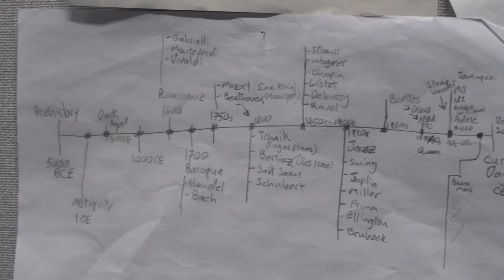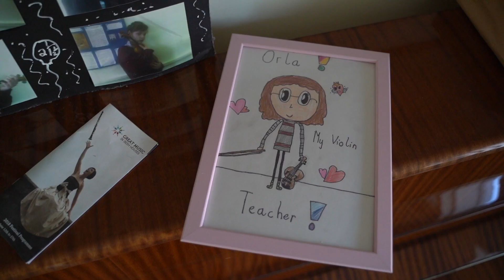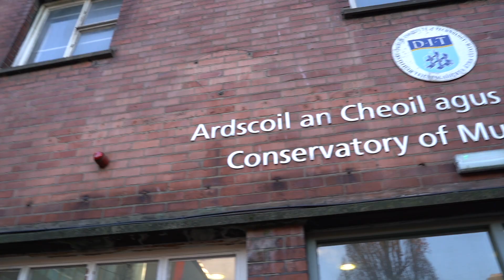Goodbye Chatham Row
Well it's been a long time coming and now we have finally locked the doors of Chatham Row for the last time. All the pianos were safely transported across the Liffey to their new home in Grangegorman in a mammoth team effort. Although our new home best suits our needs as a growing Conservatoire,  it's difficult not to feel emotional when leaving our home of over 100 years.
Here, Head of Keyboard Studies David Mooney reminds us of the rich history of music in Chatham Row.
*Warning; you might shed a tear!